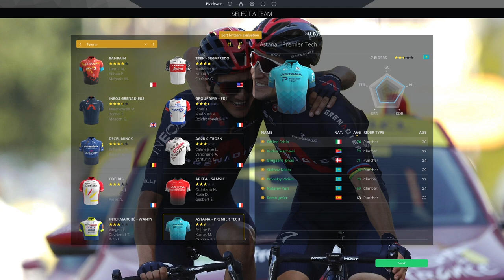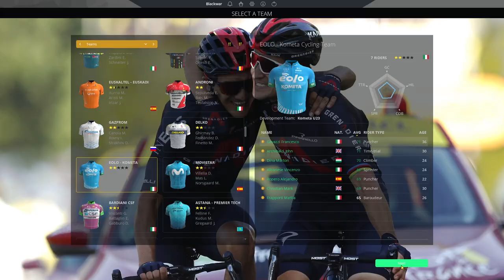2021 TROFEO LAIGUEGLIA || Pro Cycling Manager 2020 - Eolo Kometa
Buongiornooooo !

Welcome to Italy for the start of the Italian races this year, and with the Strade Bianche in a matter of days, most of its competitors will get a feel for Italy here in Laigueglia, and it is with Alberton Contador's team that we will aim to claim a good result !